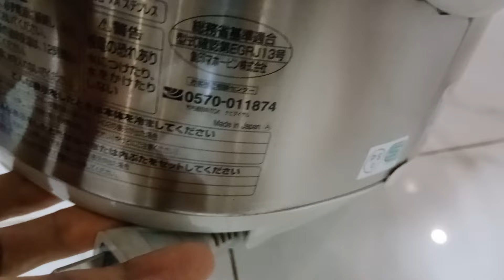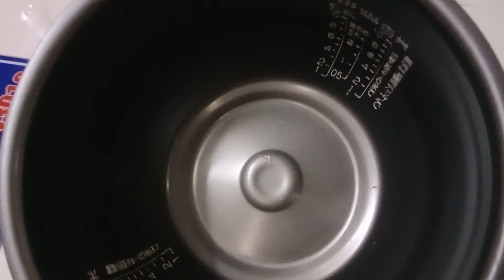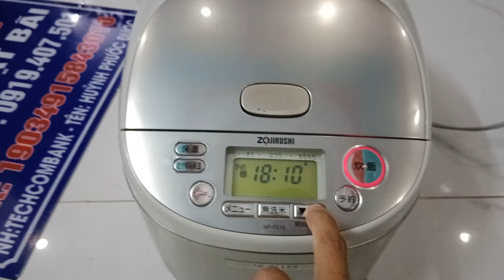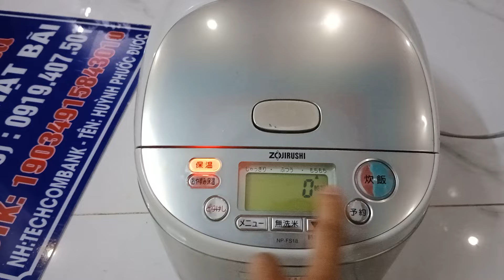Giá Mềm như bún 👉 Nồi 1,8L ZOIJRUSHI trí tuệ nhân tạo AI, Nồi cao tần IH áp suất, Hàng Nội Địa Nhật